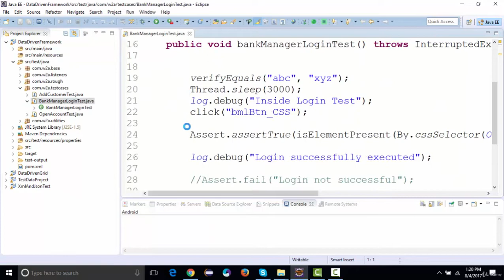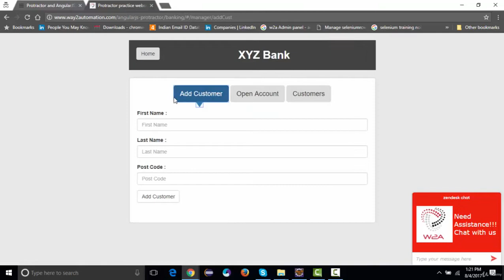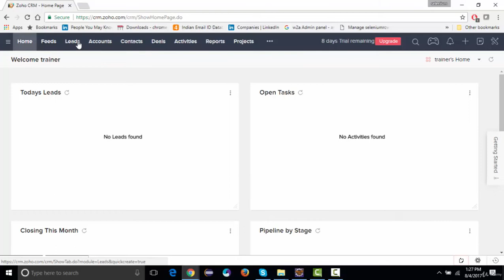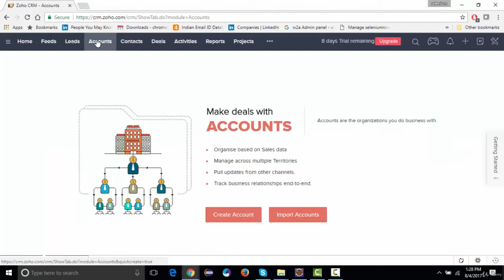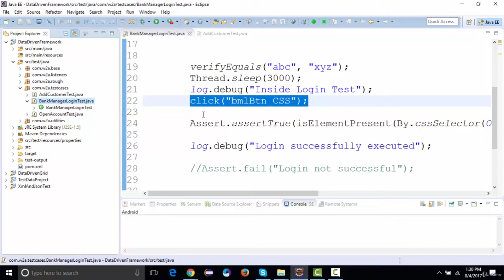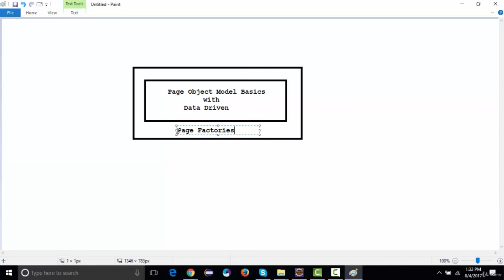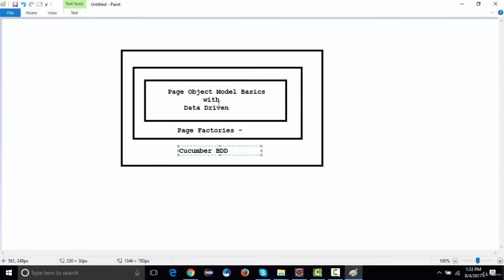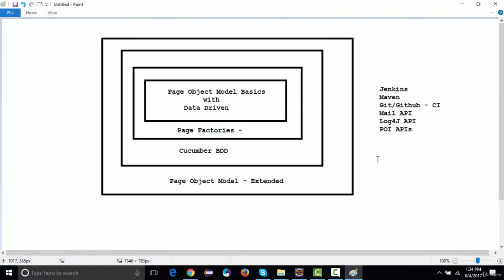1 Page Object Model - Introduction to the framework basics